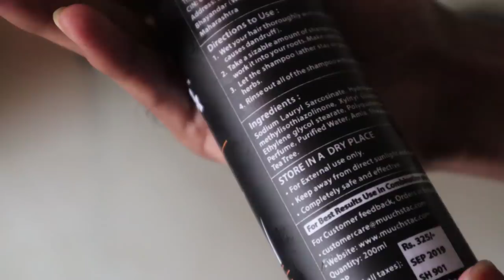ഞാൻ USE ചെയ്യുന്ന HAIR SHAMPOO😍മുടി പെട്ടെന്ന് വളർത്താം l UNBOXINGDUDE l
Buy link
Muuchstac Herbal Shampoo with inbuilt conditioner
- Reduces Hairfall & Dandruff

EXTERNAL HD=

2.1 TO 5.1 AUDIO